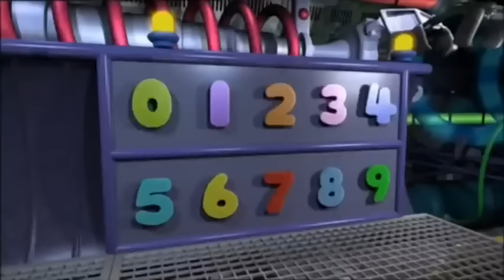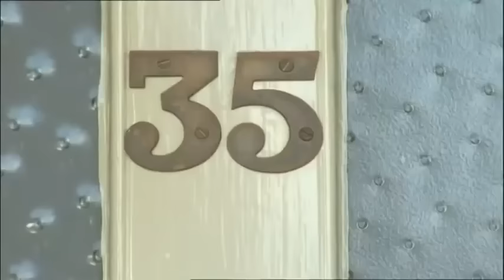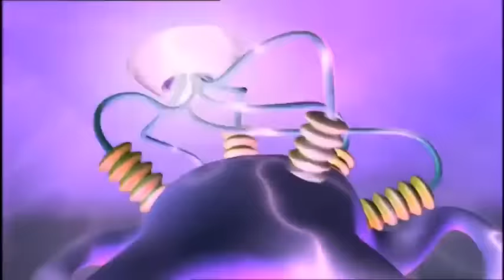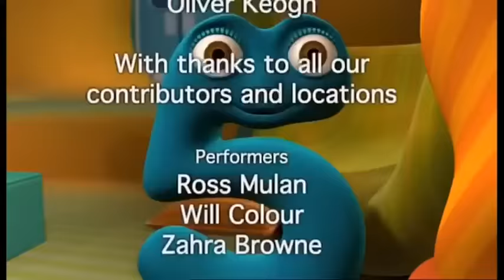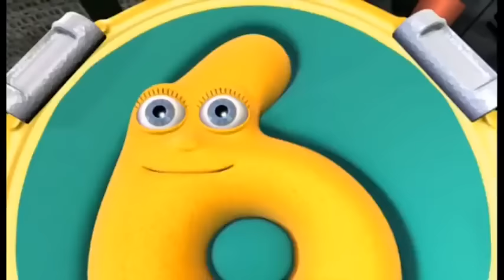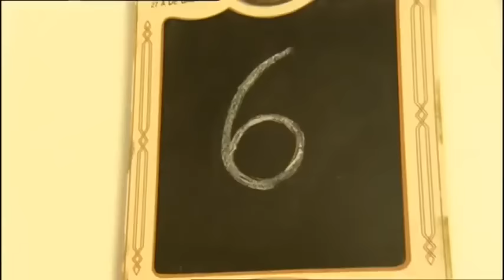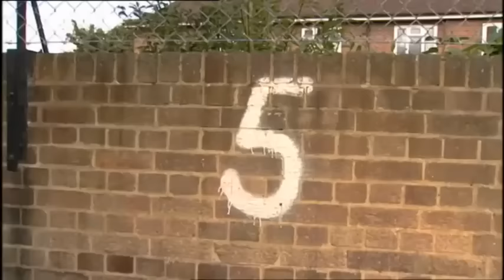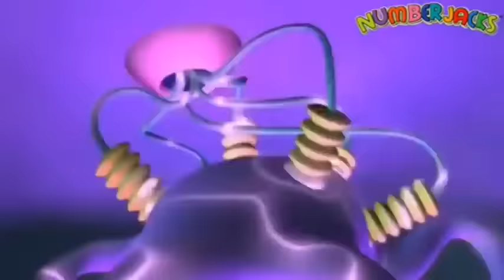NUMBERJACKS | NON-STOP VIEWING